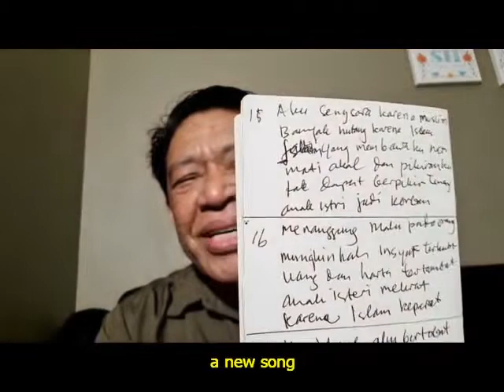Lagu Ciptaan Saifuddin Ibrahim Untuk Umat Muslim Tercinta Di Indonesia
Kami menyambut setiap Muslim (besar atau kecil) untuk debat kami KAPAN saja kami melakukan siaran langsung:
Al-Qur'an (Al-Qur'an, kitab Islam) berisi pengetahuan ilmiah yang tidak mungkin diketahui 1400 tahun yang lalu. Ini berkisar dari aritmatika dasar hingga topik paling canggih dalam astrofisika. Anda diundang untuk mengalami keajaiban-keajaiban itu dan menilai sendiri. apakah itu benar?